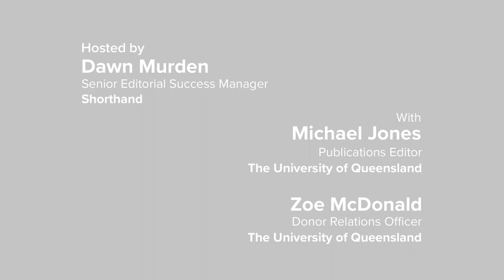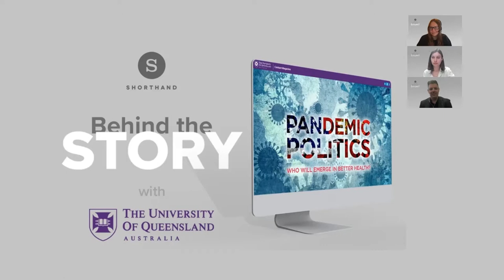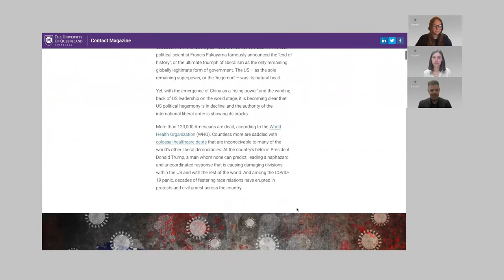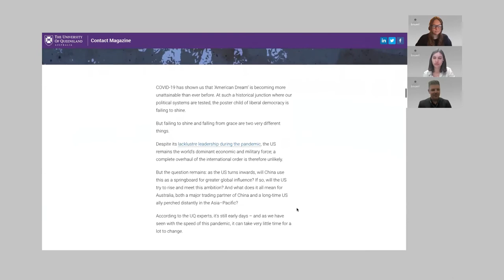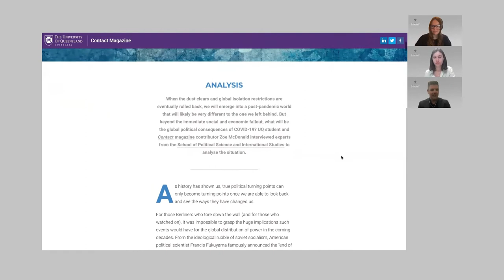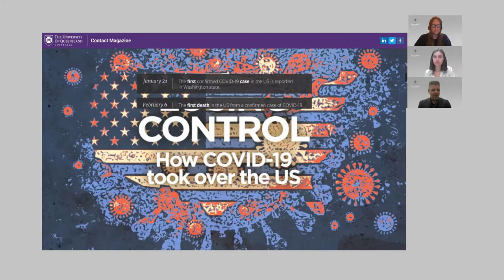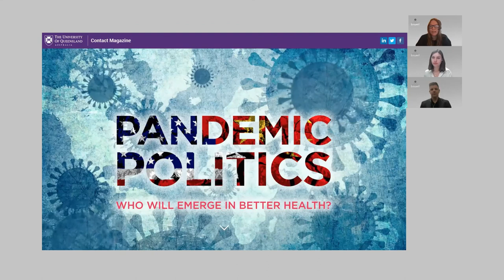Behind the story with The University of Queensland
In this webinar with the team at The University of Queensland, they take us behind the scenes of the creation of their stunning story, 'Pandemic Politics.'